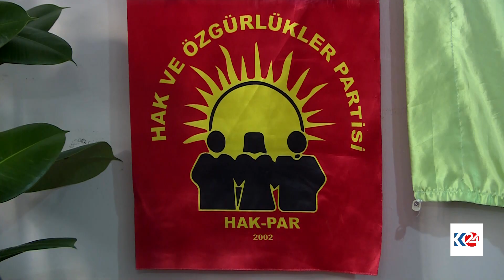Cûma Çîçek: Pêvajo çareseriya di nava kurdan de tê piştgirîkirin